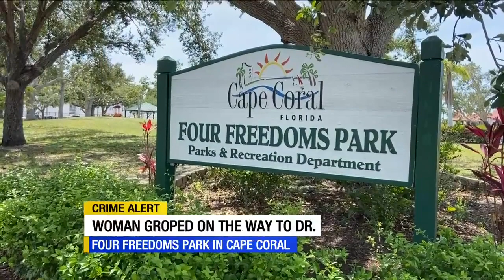Cape Coral Police searching for man accused of groping woman in broad daylight